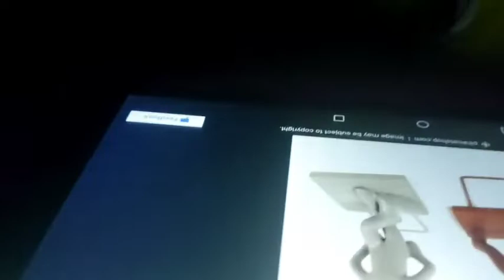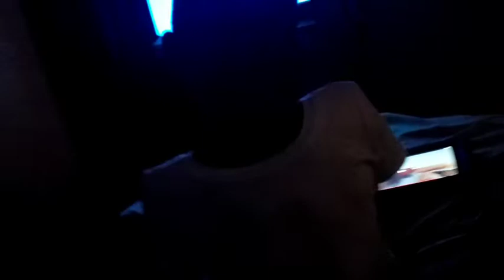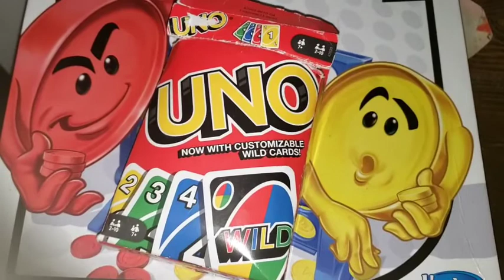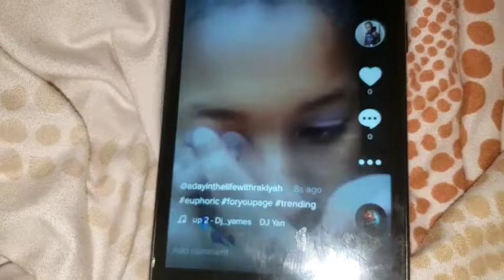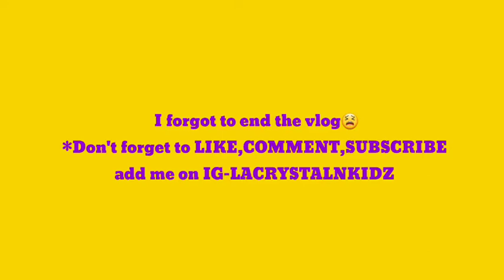Quarantine &Chill+We goofy😂+Barber stood me up🤬!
Hey yall,
I hope yall enjoy this video. It was bitter and sweet 🙄🙄